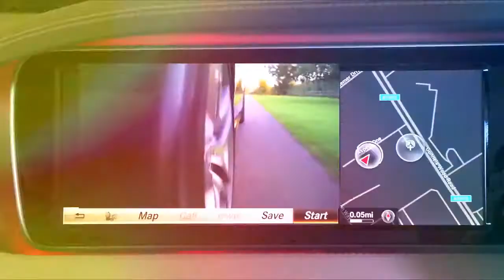World Car of the Year 2018 WCOTY shortlist announced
Car manufacturers across the globe are on tenterhooks as the 2018 World Car of the Year finalists are announced…
The 2018 World Car of the Year will be announced on 28 March at the New York International Auto Show and now we know the cars that will be in contention. The World Car Awards organisers have released their list of finalists across six categories, including the prestigious overall World Car of the Year award.

The 10 overall finalists will go to an independent judging panel, which includes Auto Express’ own Steve Fowler and Mike Rutherford, to determine which model is deserving of the coveted prize. Land Rover has a slight advantage on paper as it has two models (Discovery and Range Rover Velar) nominated in the overall category. The Land Rover models will face stiff competition, however, from other SUVs such as the BMW X3 and Volvo XC60.

1.

2.

3.